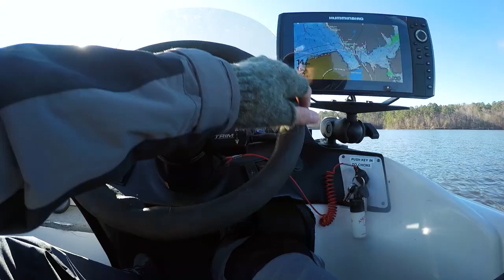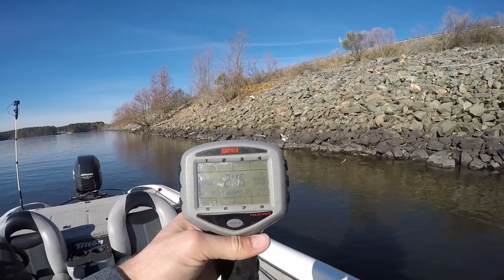Catching Striped Bass on Alabama Rigs (Jordan Lake, NC)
Stephen hit Jordan Lake to fish for largemouth bass but instead ran into some elusive Jordan Lake, NC striped bass! Striper have been a rare sight in Jordan Lake in recent years, so finding a school of these fish was a pleasant surprise. Stephen breaks down how to catch striped bass in lakes using an Alabama rig with tips and tricks to improve your a-rig and striper game.

For Filming:

-Sony A7iii (A-roll/B-roll)
-Canon M50 (A-roll)
-GoPro Hero 8 Black
-GoPro Hero 4 Black
-Lavalier Mic for GoPro
-Rode VideoMicro Mic
-Rode VideoMic

For Camping:

-Kodiak Canvas Truckbed Tent
-Stansport Scout Tent
-Teton Sport Double Sleeping Bag
-Hikenture Double Sleeping Pad
-AirLive 2000 Sleeping Pad

For Cooking:

-Jetboil Mighty Mo Camping Stove
-Folding Campfire Grill
-Coleman Coffee Percolator
-Cast Iron Skillet
-Coleman Frying Pan

Other Camping Essentials:

-Grilling gloves (crucial!)
-Gravity Water Filter (crucial!)
-SICK Tomahawk for choppin'